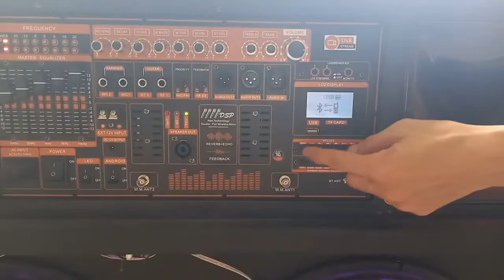TEST BỘ MẠCH LOA KÉO 4 TẤC ĐÔI ĐỈNH CAO CÔNG NGHỆ EQUALIZER CHỈNH BASS SÂU NHƯ SUB KHÔNGCẦN PHÂN TẦN